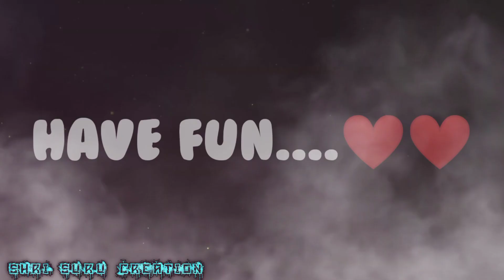Boys🖤 attitude🚫 status || Teri Maa Ka bho*da🤬 || Gali status😤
Hlw guies😊😊😊

"We upload"

Comedy status.
Attitude status.
Attitude status dialogue.
Attitude status tik tok.
Attitude status aukat.
Breakup status.
Sad status.
Crazy status.
Indian army status.
Bhakti whatsapp status.

Then,
Press bell icone.

Comment your farorite song or dialogue after that i will make on it a beatifull status...

special

Don't forget to press bell icone 🔔🔔👈👆👆